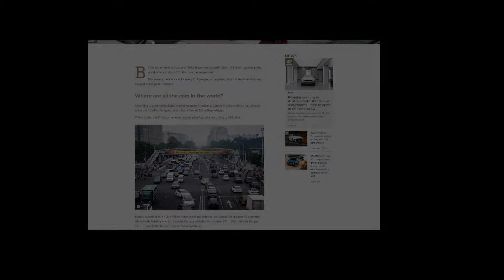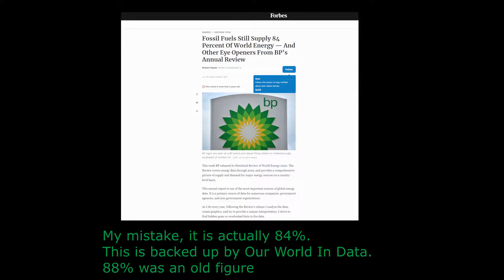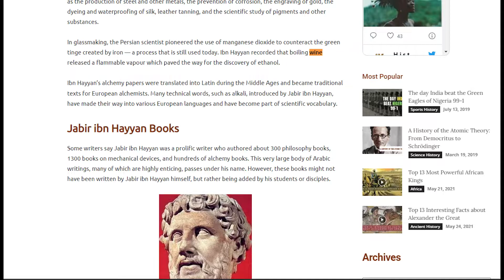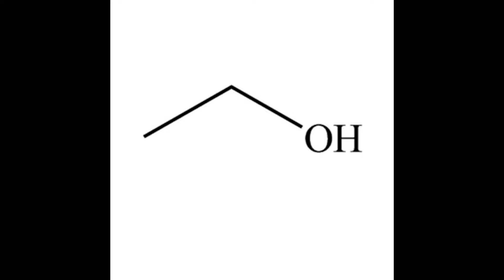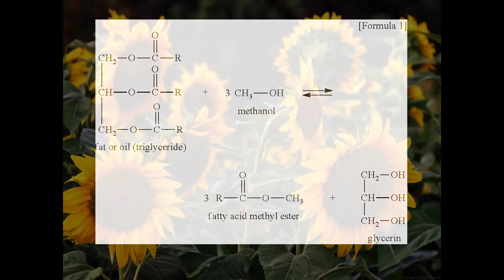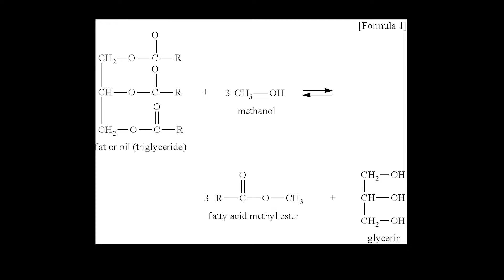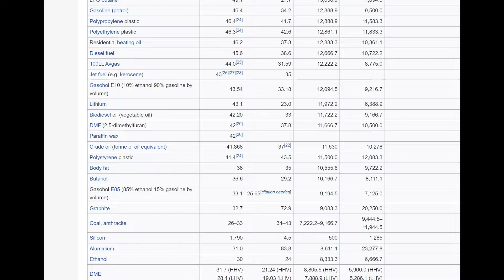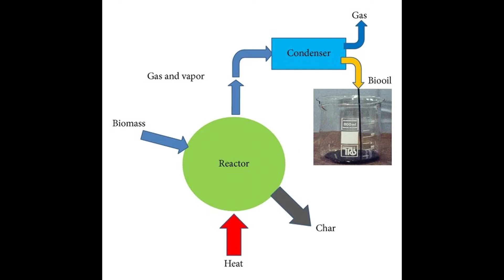Third Generation Biofuels - The first major Edenia project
Hi all. Welcome to the first major project of Edenia, which is investigating biofuels as a solution to modern energy problems and environmental issues surrounding energy production, transportation, and more.

Bio-fuels aren't a new technology, but at the same time haven't been adopted as enthusiastically as some once thought. They have a few production and environmental issues, which need to be ironed out in order for biofuels to be viable, and part of this process is researching third generation biofuels, derived from algae.

Could this be a viable alternative to electrification of transport? Find out more in the video.

As promised, here are the links to some sources used in the video: